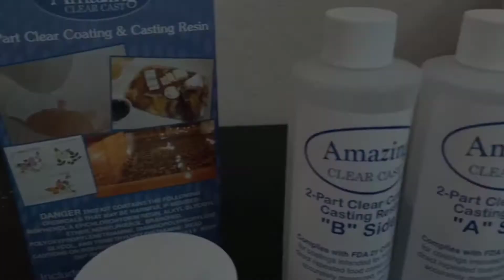Epoxy Resin Cup Holder and Charms jewelry ideas